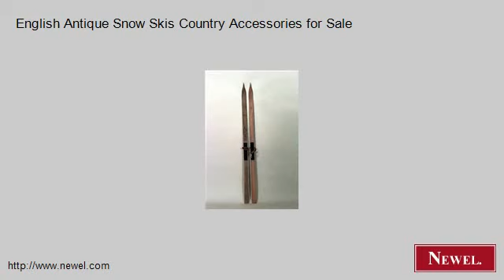English Antique Snow Skis Country Accessories for Sale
- Newel.com: English Antique Snow Skis Country Accessories for Sale (Newel Art and Antiques, New York City)